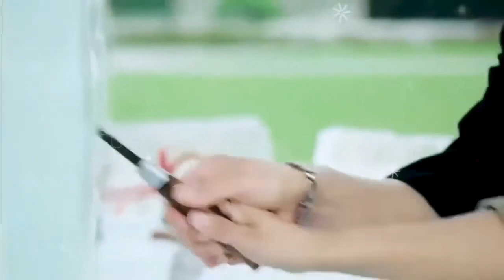Mushafir by Atif Aslam Full HD video I Kaise jiunga kaise tere bina Song I Atif ashlam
Presenting video of "Musafir Song" from the upcoming Hindi Bollywood movie Sweetiee Weds NRI.

Producers: Dhaval Patel, Tariq Mohammad,  Sada Bhuvad,  Cyrus Dastur
Director:  Hasnain Hyderabadawala
Star Cast: Himansh Kohli, Zoya Afroz, Darshan Jariwalla, Kiran Joneja.

atif aslam
kabhi toh paas mere aao original song atif aslam
tere bin kaise jiya atif aslam
gulabi aankhen jo teri dekhi atif aslam
atif mashup
atif aslam best songs
songs of atif aslam
atif aslam songs 2019
meri kahani atif aslam
mushafir song Atif aslam
sweetiee weds nri full movie
sweetiee weds nri songs
sweetiee weds nri trailer
sweetiee weds nri
musafir sweetiee weds nri lyrics
Song - MUSAFIR
Singers- Atif Aslam Palak Muchhal
Music Composer - Palash Muchhal
Lyricist- Palak Muchhal

:::::Additional Song Details::::::
Song Arranged by - Saurabh Singh & Jay Mehta
Guitars- Arbaz Khan
Studio- Palash Studio
READ Sound track LYRICS
Kaise jiyoonga kaise
Bata de mujhko tere bina x (2)

Tera mera jahaan
Le chaloon main wahaan
Koyi tujhko na mujhse chura le

Rakh loon aankhon mein main
Kholoon palkein na main

Main andheron se ghira hoon
Aa dikha de tu mujhko sawera mera
Main bhatakta ik musafir
Aa dila de tu mujhko basera mera

Jaagi jaagi ratein meri
Roshan tujhse hai sawera
Tu hi mere jeene ki wajah
Jab tak hain ye saansein meri
Inpe hai sadaa hak tera
Poori hai tujhse meri duva

kgf full movie in hindi
kaise hua
mujhe kaise pata na chala
tujhe kaise pata na chala